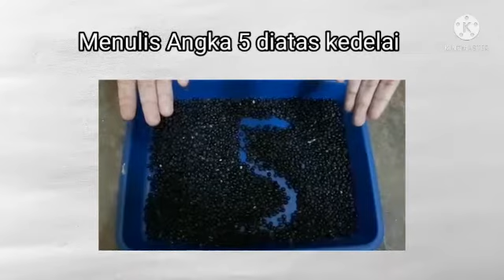Kegiatan Tema Siang dan Malam | KB B Ar Rahiim | KB Al Irsyad Al Islamiyyah Purwokerto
Video kegiatan pembelajaran tema "Alam Semesta Ciptaan Allah - Gejala Alam - Siang dan malam" bersama ustadzah Azmi Naufala Zahra, S.Pd.